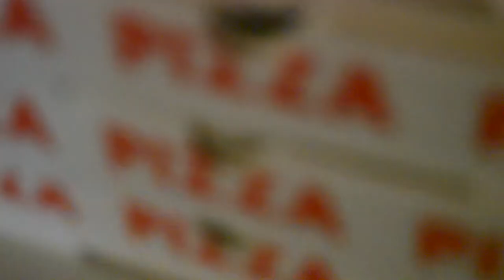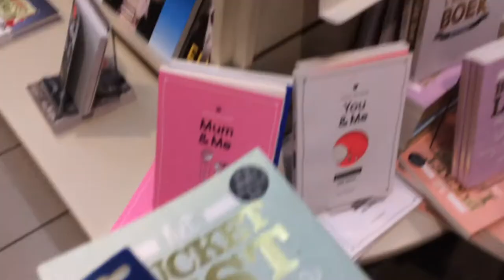at the sea with my best friend // charlie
i went to the sea in august with my bff Lana and filmed some bits and parts, here they are! i get really happy from looking back at alll the memories.

love x charlie

Hi! My name is Charlotte and I am a 16-years-young passionate vegan 🌿 I make videos about veganism and food but also about (fair) fashion, selflove, lifestyle, recipes, vlogs, art stuff and much more. i hope you enjoy x

Lots of love, go vegan ♥
xxx